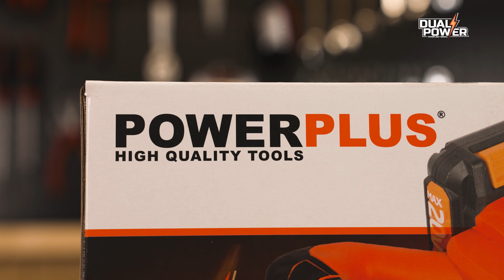Dual Power - Unboxing the POWDP7080 concrete-paint mixer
Unbox the POWDP7080 Dual Power – Concrete/paint mixer with us!

Mixing paint or concrete is much faster and easier using this Powerplus concrete and paint mixer than doing it manually. Don’t worry about extension cords being in the way: this mixer works with a powerful 20 V Li-ion battery.

. What can you do with this Dual Power – Concrete/paint mixer?
Whether you’re mixing mortar, concrete, glue or paint, using this concrete and paint mixer will undoubtedly result in a homogenous mass, free of lumps and all without a splash risk thanks to the soft start motor.

Included are the 60 cm mixing rod and 2 keys. The 20 V battery and charger are not included.

. What’s included?
1x POWDP7080 concrete-paint mixer
1x mixing paddle
1x shaft
2x spanner
1x manual

For more information on the POWDP7080 Dual Power – Concrete/paint mixer, go